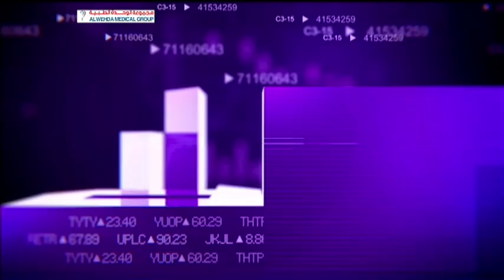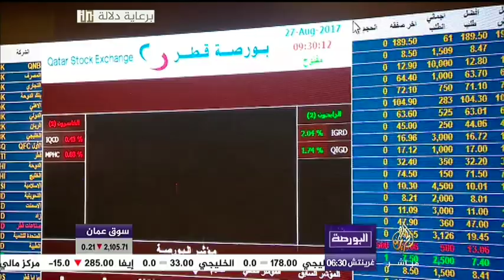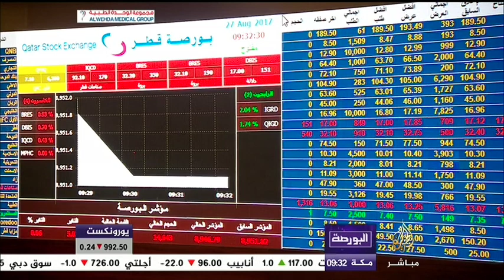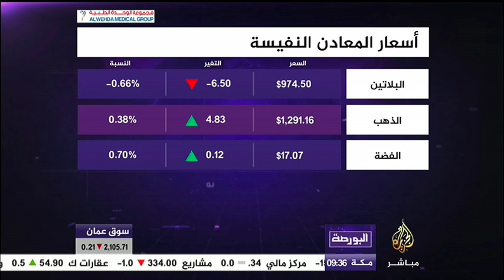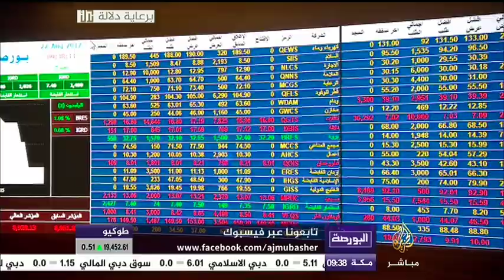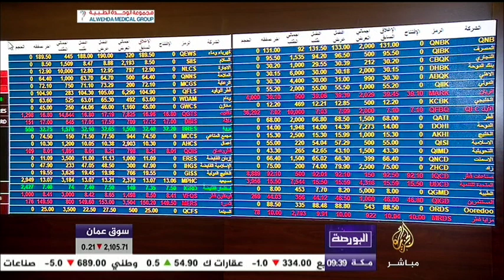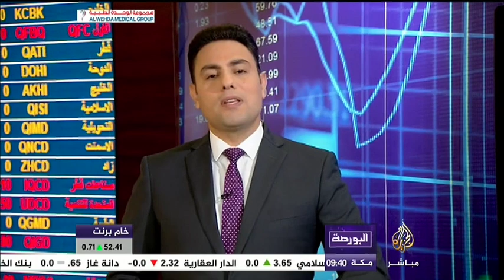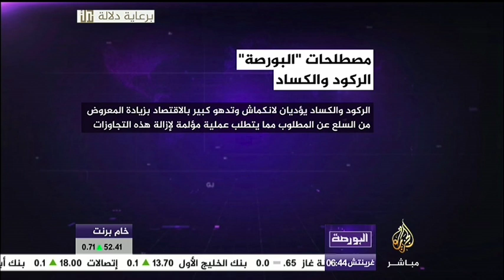البورصة | تعرف على مصطلحي الركود والكساد